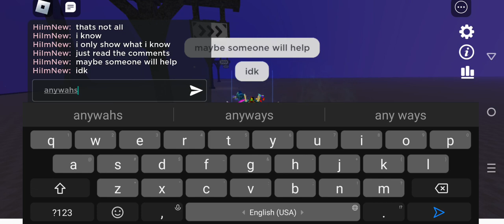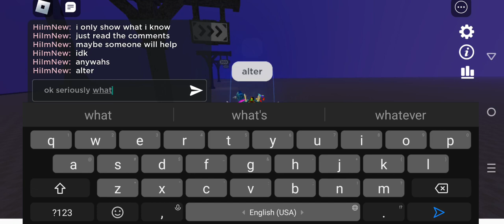(almost) every manually placed tokens in ball card rng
gimme ideas